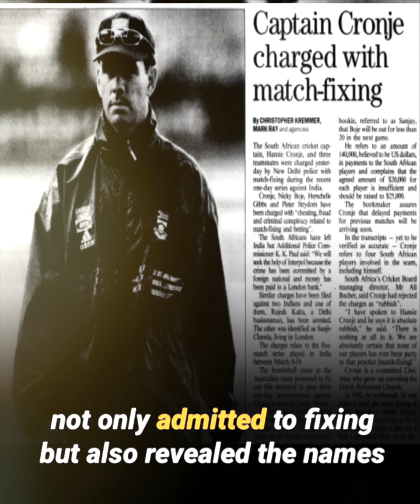World's largest match-fixing scandal, shaking the cricket world!